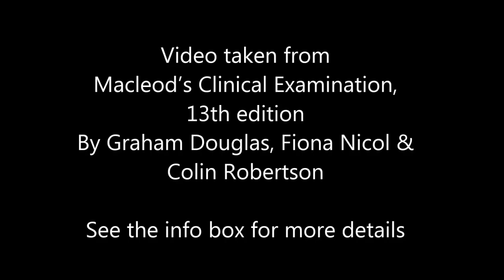Macleod's examination of the knee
This video demonstrates clinical examination techniques as described in Macleod's Clinical Examination. The textbook with access to the full set of videos is available